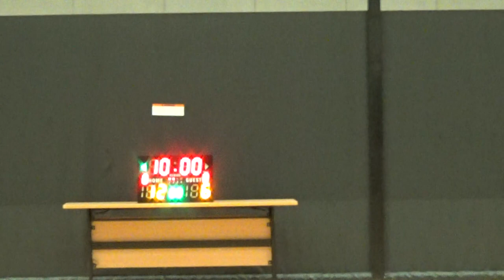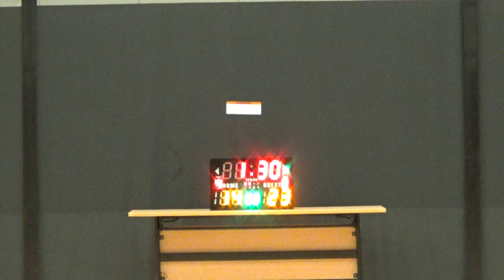TYL 15th 20210313 忠信仁和 vs BBSS 1st half